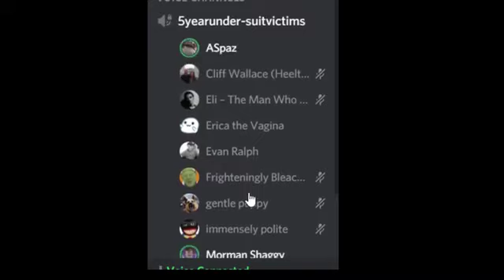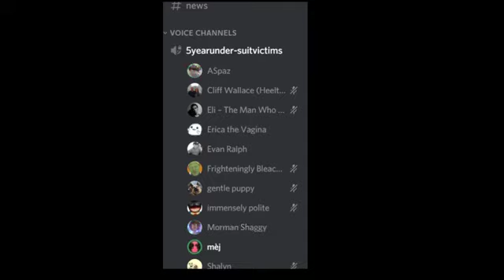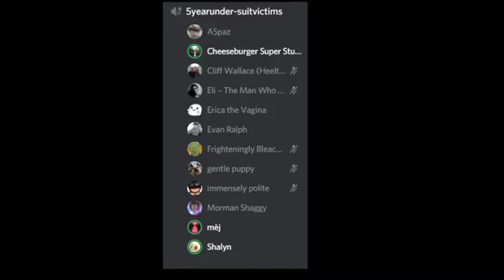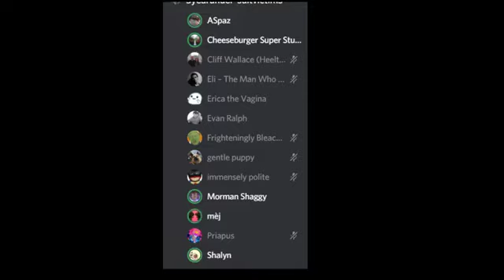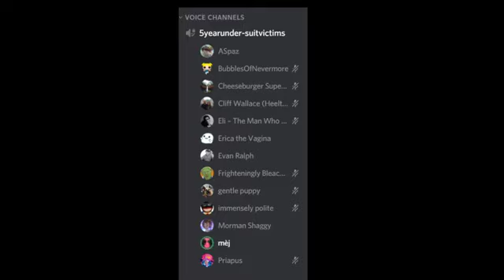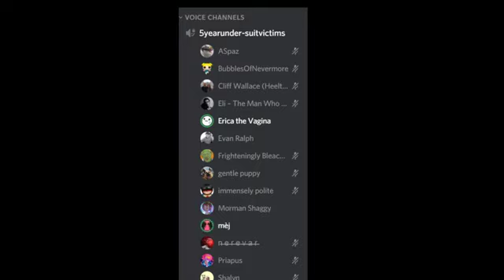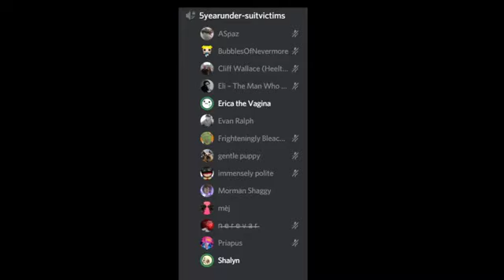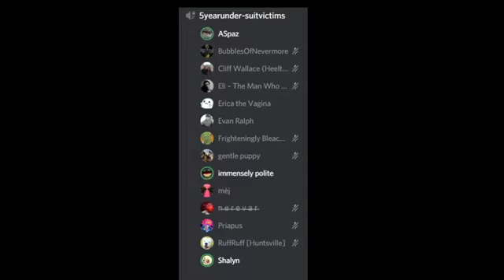Kino VC- Shaggy gets Shagged, Erik snore trolls, n Eargas Sees through time